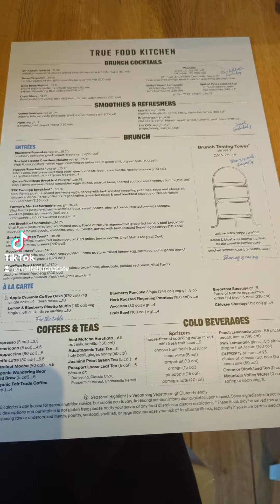Margherita Pizza and Vegan Burger Mukbang 🍕🍔🍕🍔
Today we are eating Margherita Pizza and Vegan Double Cheeseburger Mukbang at True Food Kitchen!